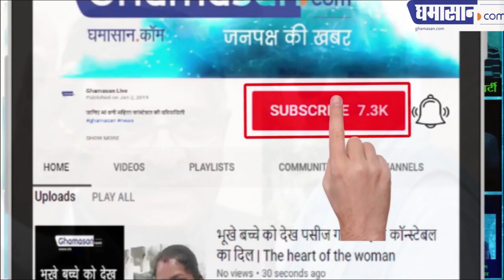Shatrughan Sinha may Joins Congress | Congress से कह दो BJP से छेनू आया है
Shatrughan Sinha Joins Congress | Congress से कह दो BJP से छेनू आया है
छेनू यानी शत्रुघ्न सिन्हा पटना साहिब से चुनाव लड़ेंगे

Shatrughan Sinha, who was a former Union Minister of Bollywood and a former Union Minister in the Bharatiya Janata Party, has resigned from the Bharatiya Janata Party and has been entering the Congress. He was also giving party-related statements for a long time and this is the reason why he did not give tickets.